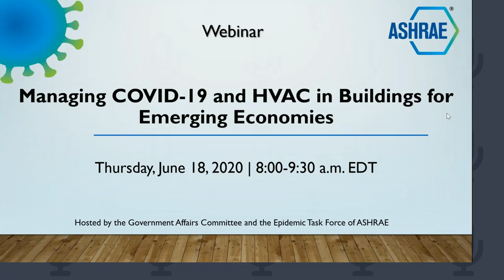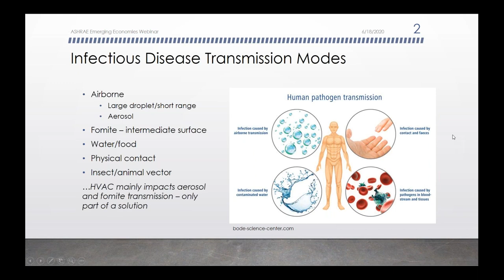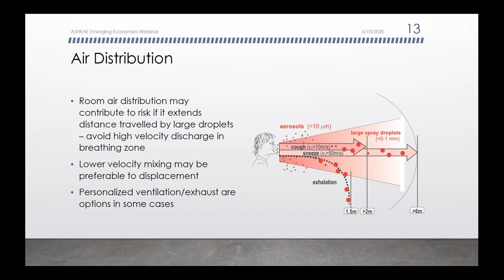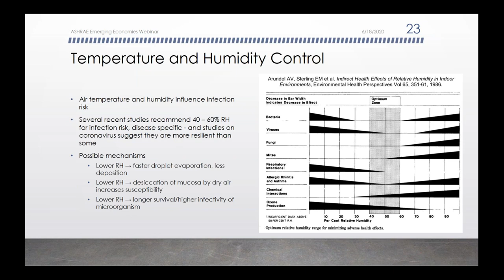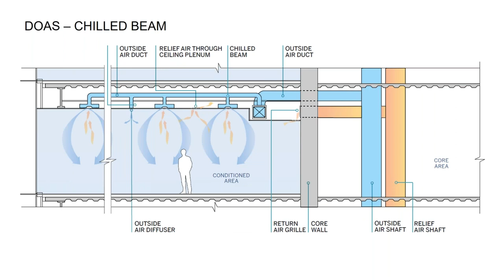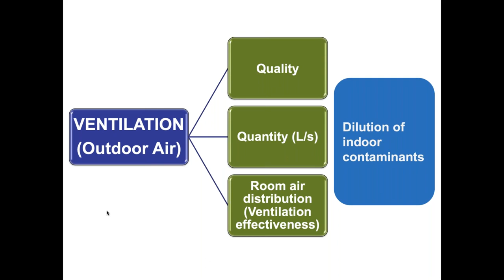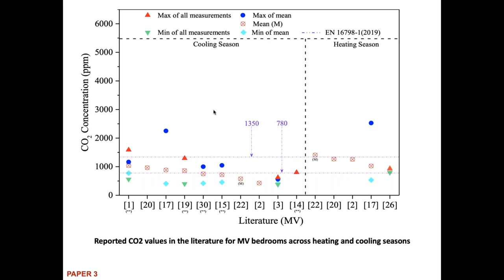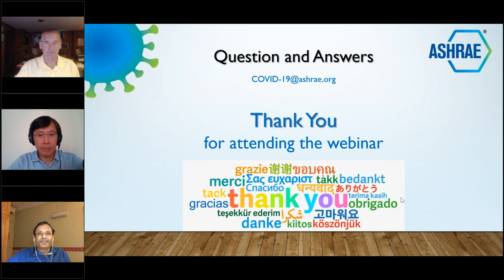Managing COVID 19 and HVAC in Buildings for Emerging Economies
This webinar aims to provide essential technical information to people of emerging economies to manage and tackle COVID-19 and its implications to HVAC systems in buildings such as hospitals, commercial and residential settings
Speakers:
Dr. Bill Bahnfleth, Chair of the ASHRAE Epidemic Task Force and Former ASHRAE President
Luke Leung, Team Lead for Commercial/Retail on ASHRAE’s Epidemic Task Force
Chandra Sekhar, Team Member for Residential on ASHRAE Epidemic Task Force